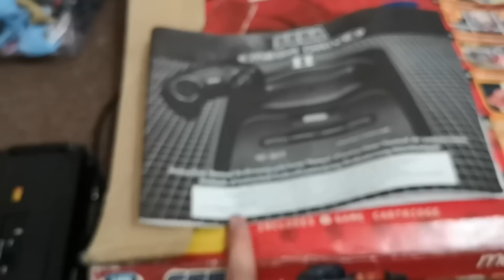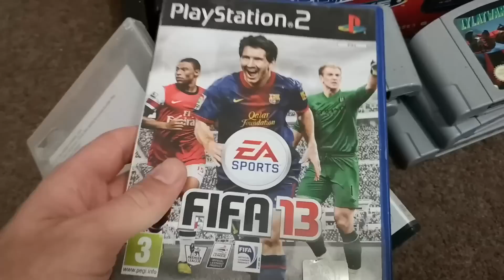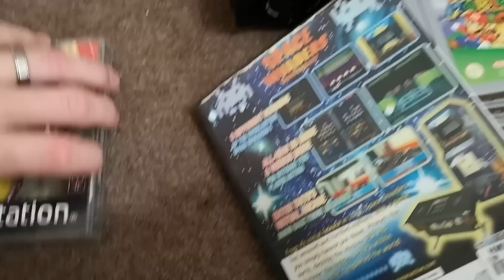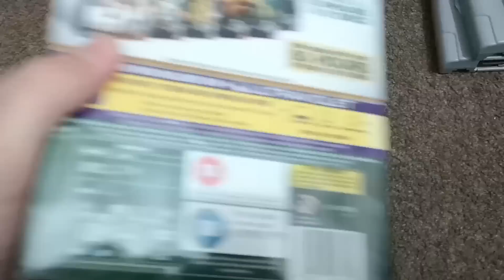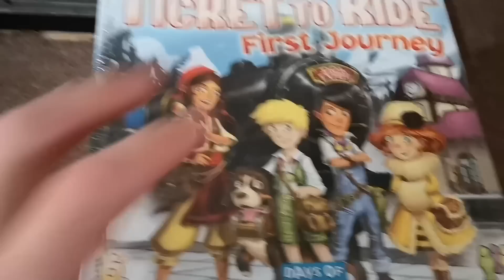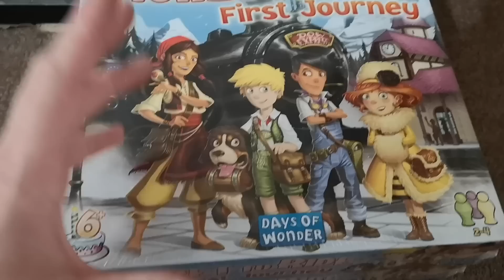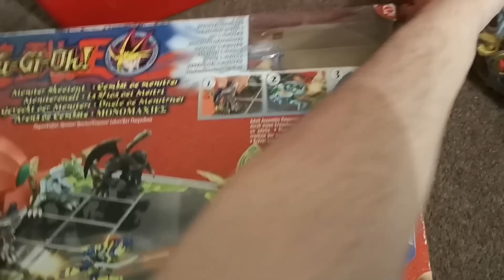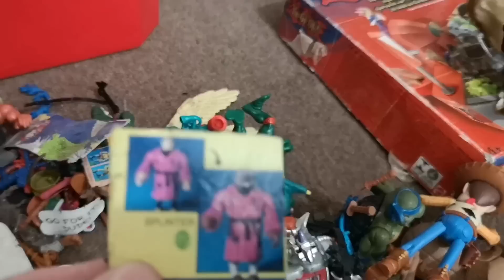Saturday Car Boot Retro and Gaming Haul #193. Collecting and Reselling on eBay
*Recording*
Go Pro HERO Session Camera
Birdseye View Arm
PC Microphone

*TCG*
Charizard Ultra Pro Binder
100x Trading Card Sleeves
1,000 x Trading Card Sleeves

• Track Info:
Title: Take It Easy
Artist: MBB
Genre: Dance & Electronic
Mood: Bright